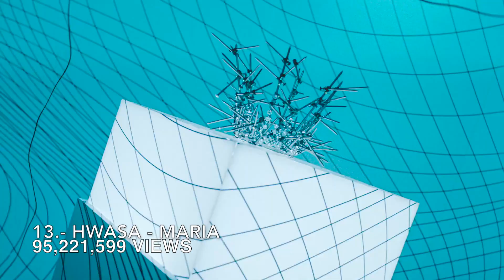K-pop Most Viewed Music Videos of 2020 (November)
BTS "Dynamite" and BP "Ice Cream" aren't here because both songs are in full english